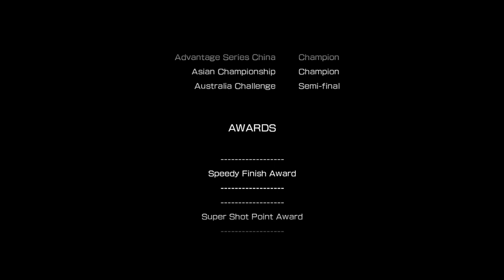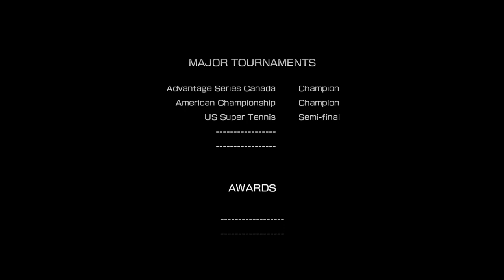Virtua Tennis 4 #17 / FINALE - Sudden Tennis Skill Loss Is A Serious Problem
And so Virtua Tennis came to compete in the US Open in New York, and we came to the end of our final season on this grand World Tour. And as a result of that, we came to the end of this 'wonderful' LP.